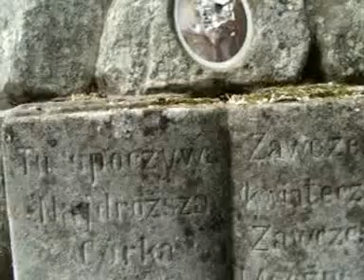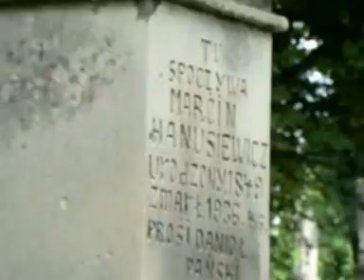Polski cmentarz w Zbarażu Kresy Polands the cemetery in Zbarazh Janusz Laskowski "Kresowy płomień"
Kresy
Zanurzyłem się w przeszłości.
To tak jakby poruszyć wszystkie dzwony
I te co wiszą na wieżach kościołów,
I te które  aby ukryć ktoś zakopał w ziemi
I te co na armaty przetopiono dawno.
   Wszystkie naraz chcą głosić swoje
   Lecz jak rozróżnić ich głosy mam?
   Ten jest ze Lwowa, ten ze Zbaraża,
   A ten w kościele na pustym polu pozostał sam,
   A tamten, w rzece, piaskiem przykryty.
Każdy ma tyle do przekazania
Jakby ich wcześniej nie słuchał nikt.
Ten o zwycięstwach chce opowiadać,
A ten o rzeziach tu na Wołyniu
I cicho dzwoni gdzieś dzwon ukryty
Mieli go zabrać - a został tam.
SJS